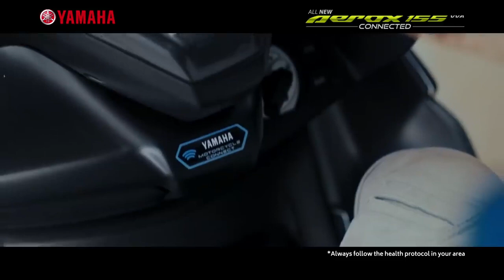Yamaha All New Aerox 155 | Launching Tomorrow With R15M |Official Trailer Video Out